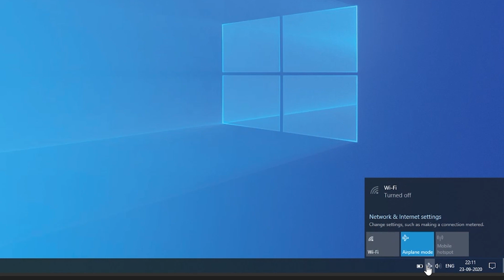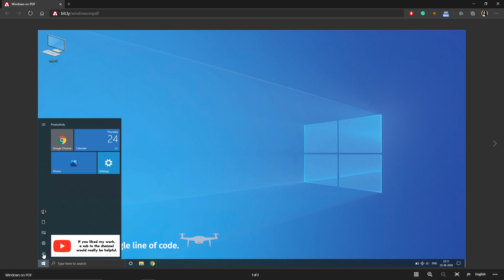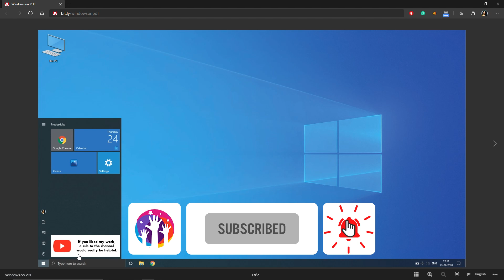I recreated Windows 10 layout in an Interactive PDF and hosted it online 🔥🔥🔥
I tried to recreate the Windows 10 experience within an online document.
To achieve this, it took 24 Hrs and I didn't even write a single line of code (Not a coder :p)

I have also added custom notification dots to the taskbar. Hope you like it.
Share bugs if any in the comments section, and I will fix them. :p

Thank you for supporting us all the way ❤️

❤️ Do small things with great love! ❤️